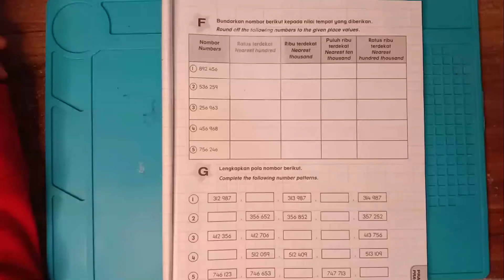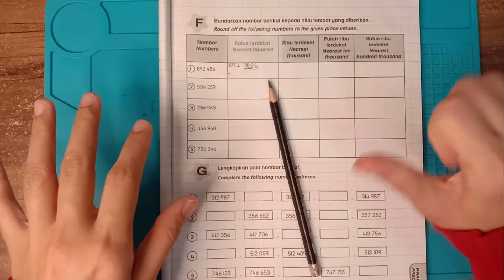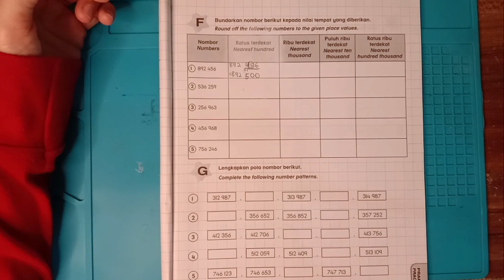YEAR 5 ROUND OFF TUTORIAL